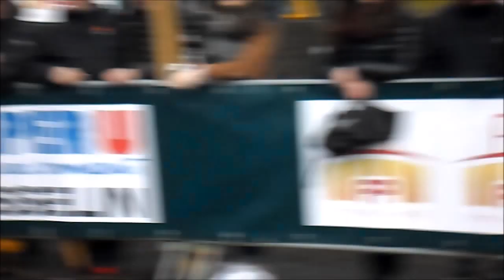27 02 16 BOUCLES GUEGONNAISES